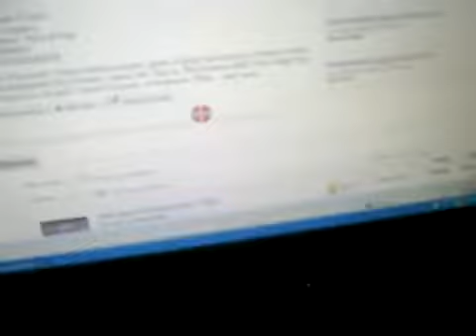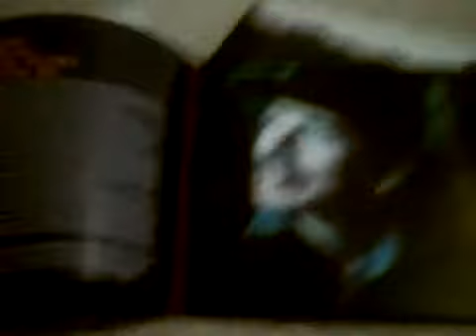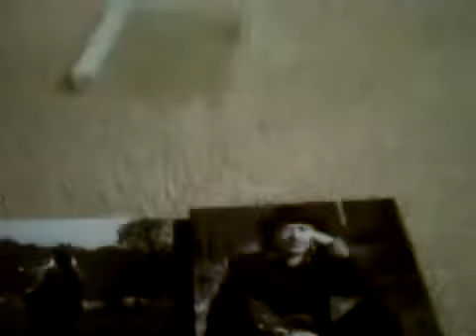Bob on Ebay Again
Bob goes on Ebay again to order a brand new CD.

Look for Nickopanther Productions on Vine.